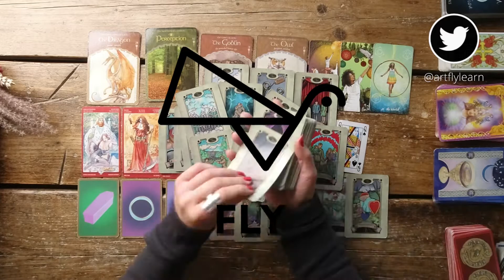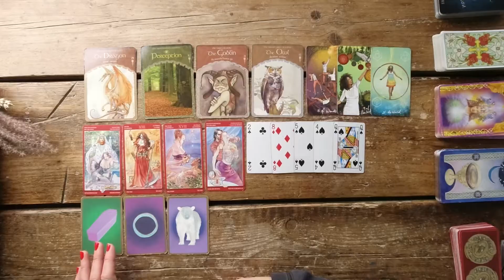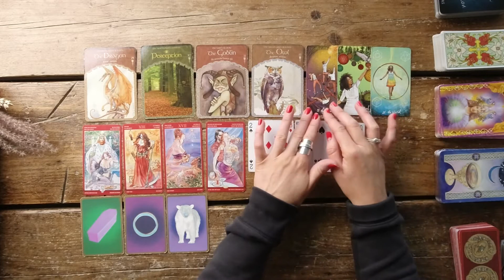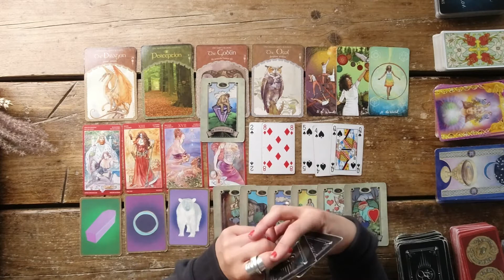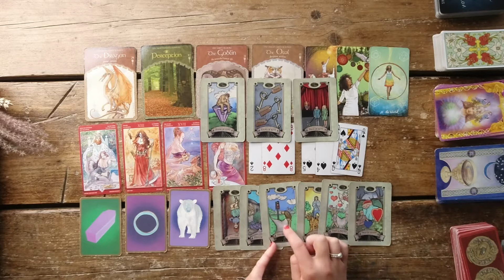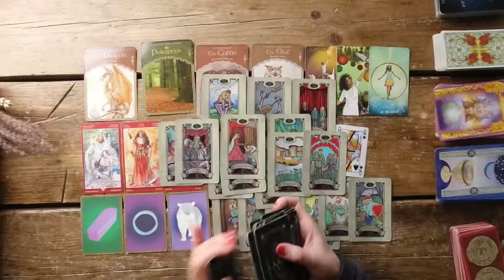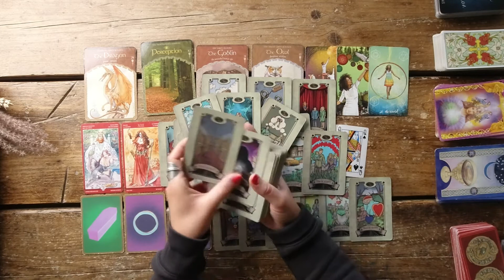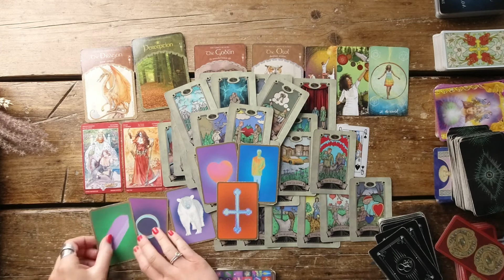EARTH SIGNS ♉️♍️♑️ Relationships - they don’t get much better than this one! 🔥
About me:

Name: Loren
Age: 32
Zodiac sign: Leo
Moon sign: Cancer
Current Location: England
Status: Clairsentient / Light Worker/ Spiritual Healer/ Awakened Twin
Other Life Missions: Artist / Teacher

I will be doing daily reads and star-sign check ins as I feel called to.

More about me: I am a natural empath and I intuitively read tarot and oracles to deliver messages from spirit and guides. My intention is to help others going through any hard times or difficulties particularly in love; (ie twin flame connections) career and finances. I feel it is my soul purpose & my soul mission.

Video reference credit: Mantis Pro Media
Drop them a follow on their IG account: